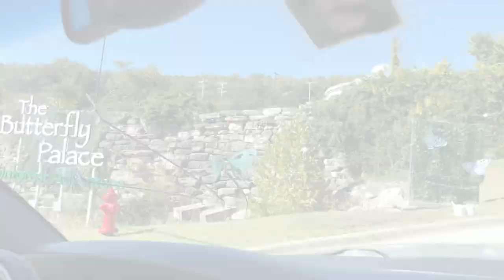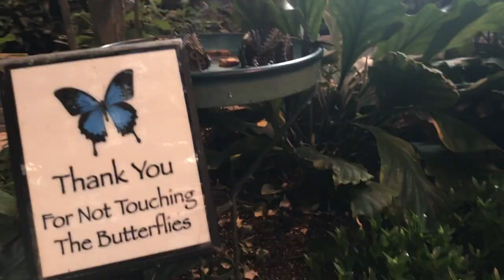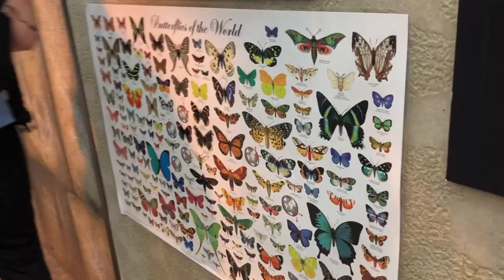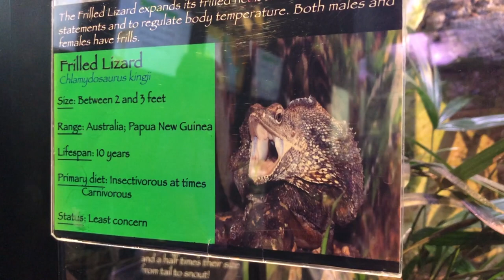A Trip to the Butterfly Palace | Branson, MO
Hey guys!
This was hands down one of my favorite places I've ever been!
XOXO
-Simone